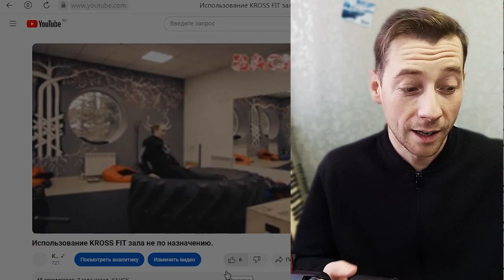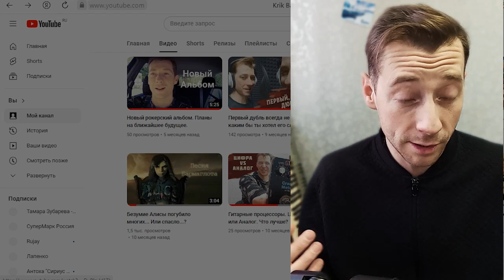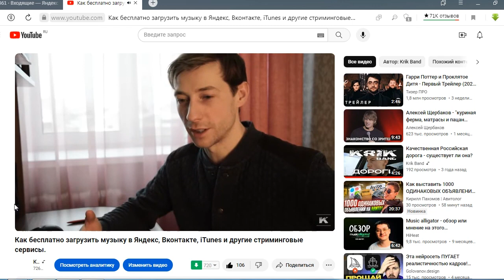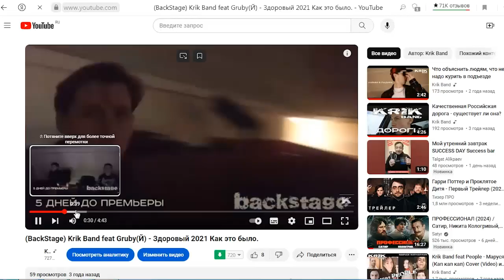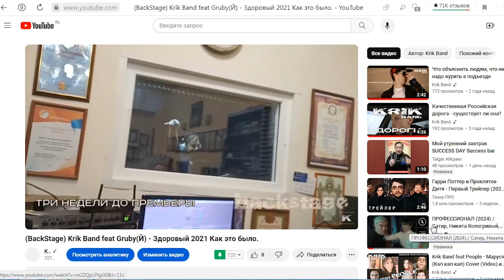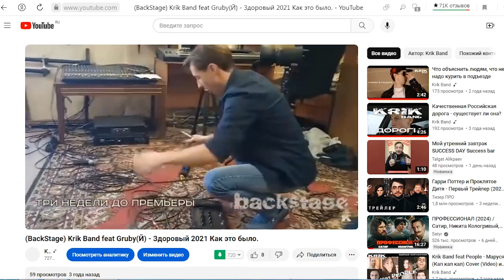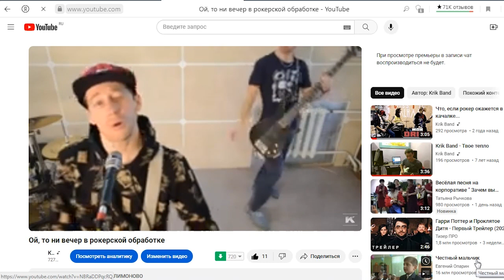Самокритика и самоанализ. Надо ли?